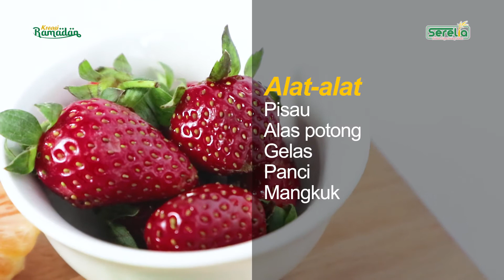Tutorial Membuat Fruity Puding Enak - Puding Spesial Ramadhan mix ORIGOAT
Oriflakes adalah sereal ararut pertama di Indonesia.

Ararut atau Maranta Arundinacea ini diperkirakan berasal dari Amerika Tengah dan Amerika Selatan bagian utara. Ararut sendiri merupakan tanaman terna atau tumbuhan yang batangnya lunak, tegak, dan biasanya bercabang. Selain itu tanaman ini memiliki daun yang keras berwarna hijau dan kadang-kadang bergaris putih atau ungu kemerahan. Ararut ini memiliki kandungan serat tinggi sekaligus sebagai sumber karbohidrat yang rendah lemak.

Oriflakes adalah sereal yang mengandung ararut. Oriflakes bisa dikonsumsi sebagai asupan harian yang sehat, pendamping makanan, cocok banget buat kamu ngejalani pola hidup yang sehat.

Selain dari produknya sendiri, Oriflakes juga ingin menebarkan manfaat melalui youtube channel.
Mulai dari bahas kesehatan mengenai pencernaan, diet sehat, dan hal lainnya yang pasti seru dan bermanfaat banget.

Yuk ikuti terus channel youtube Oriflakes.

Oiyaa biar makin kenal lagi sama Oriflakes, Sobat Oriflakes bisa mengikuti info teraktual lewat link di bawah ini:

Oriflakes diproduksi oleh CV Serelia Prima Nutrisia.

Serelia juga memproduksi Origoat Susu Kambing Etawa Bubuk.